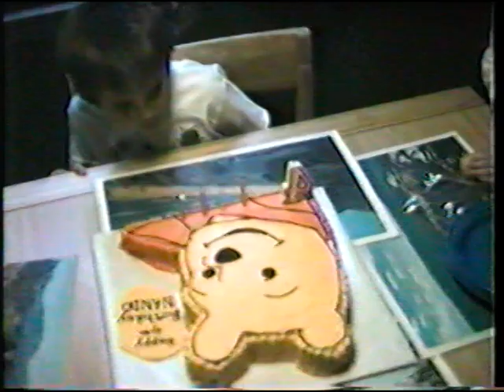Nando's 4th Birth Day / Yayo and Yaya's Part 02 07 26 1992